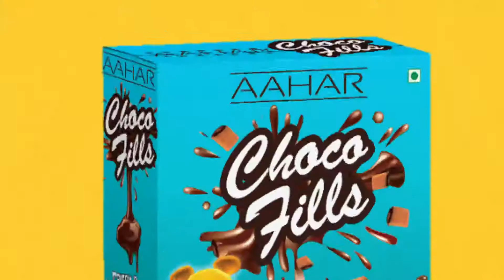✅Give Your Child Healthy Breakfast Ahaar Choco Fills | Startup-Pvt.Ltd |2D Animation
Aahar Choco Fills Is A healthy Breakfast For Your Child

Ebreakfast